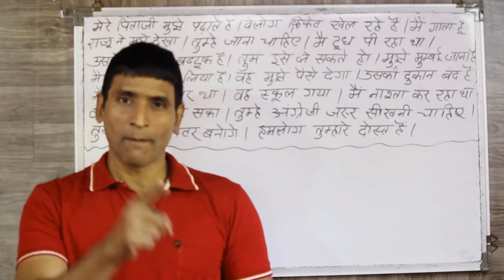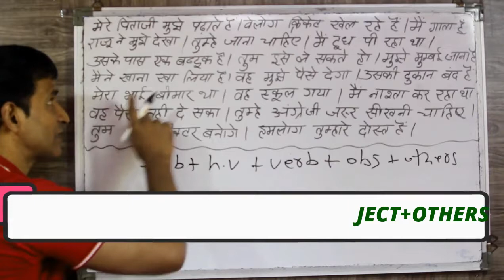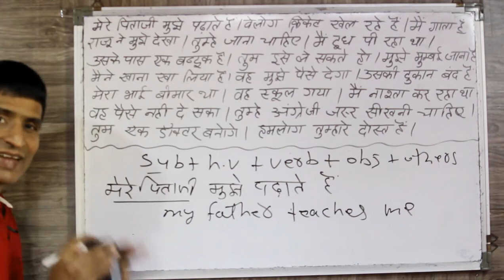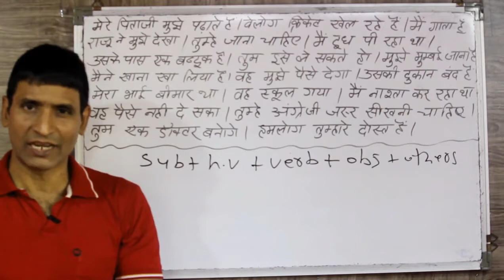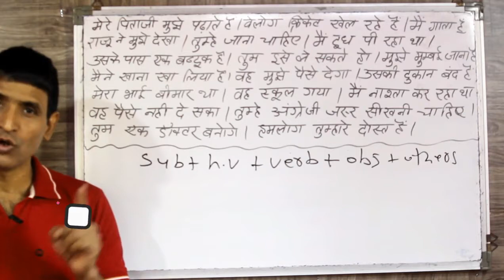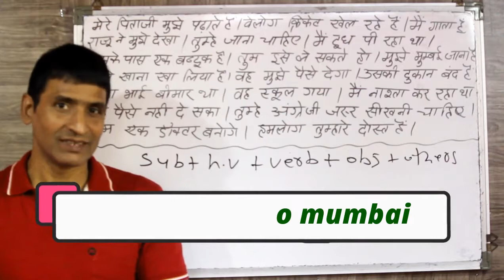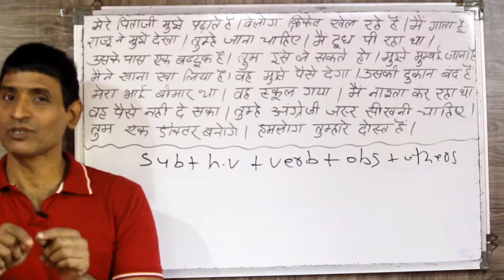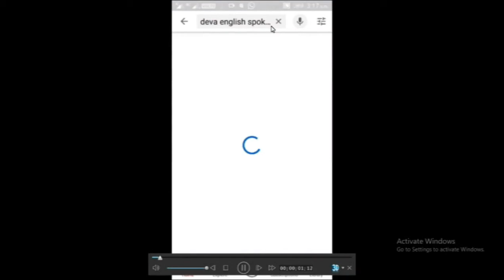बस इस एक structure से किसी भी सेंटेंसेस को English में अनुवाद करे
dosto ye hamara education channel hai jisme english asaani se sikhne ke tarike bataye jaate hai aur hamara har video step by step hota bilkul ek real class ki tarah dosto agar aapko achha lage toh like karna share karna comment karna aur mere channel ko subscribe kar dena agar aap english sikhna chahte hai toh deva english spoken class ka regular video dekhiye ENGLISH SIKHNE KA SABSE ASAN TARIKA english kaise sikhe hindi se english kaise sikhe

kisi bhi hindi sentence ko english me translate kare